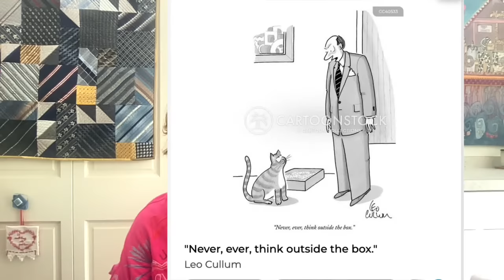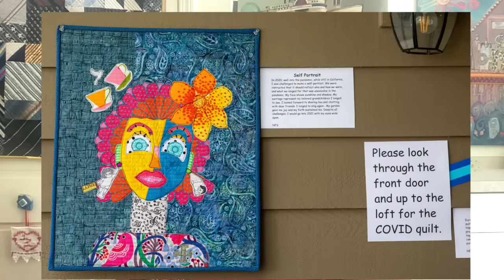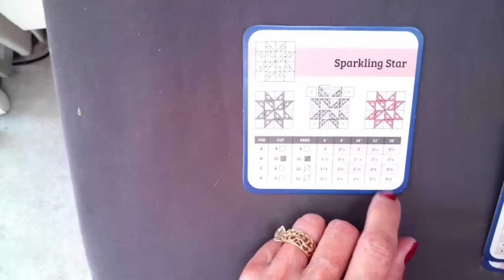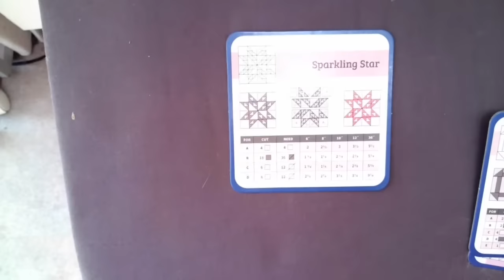Alex Anderson LIVE - Mystery Tie Quilt Class #2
Working with ties and silks has some different approaches. From stabilizers to washing & pressing there are things to do and avoid doing. Alex can help.